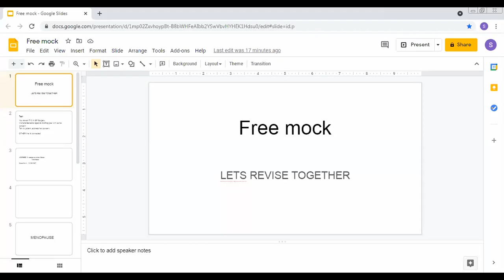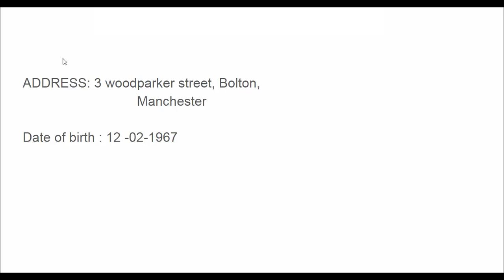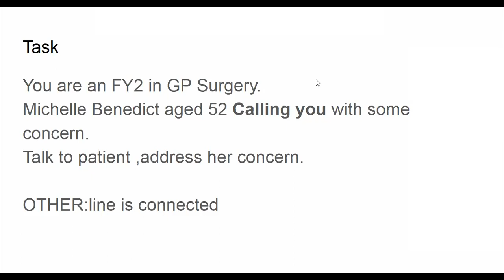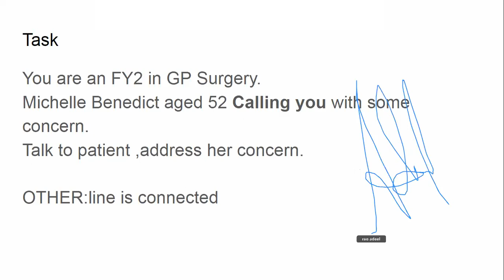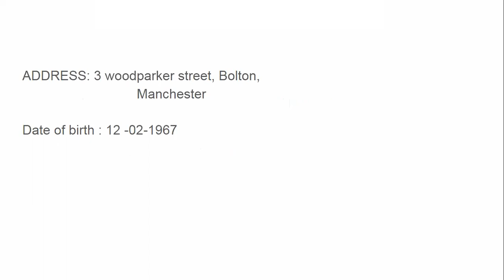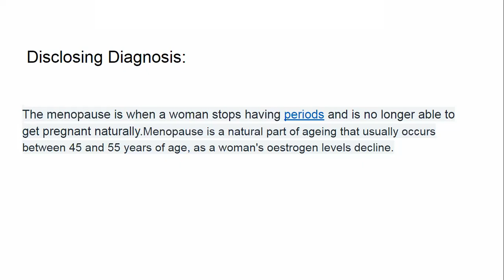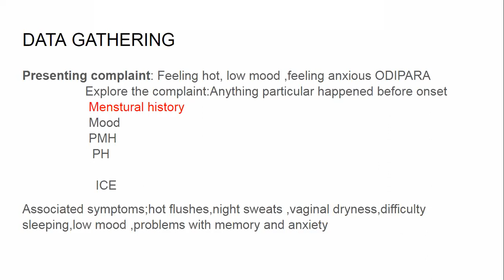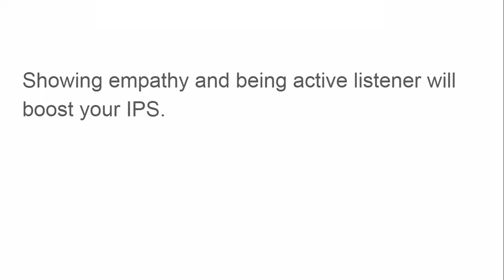New mock Menopause : PLAB 2 PREPARARTION FORUM (part 1)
Our Whatsapp platform : LETS REVISE TOGETHER